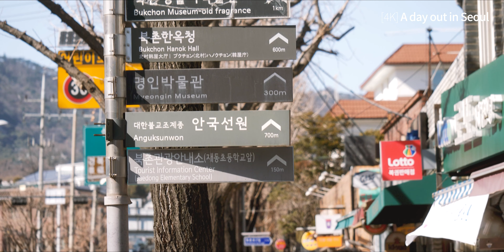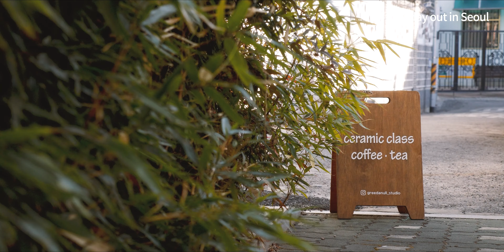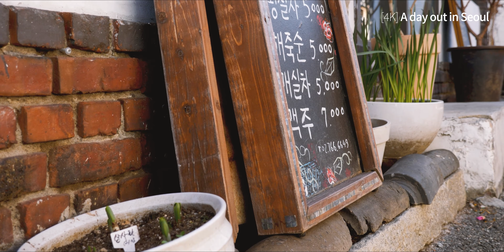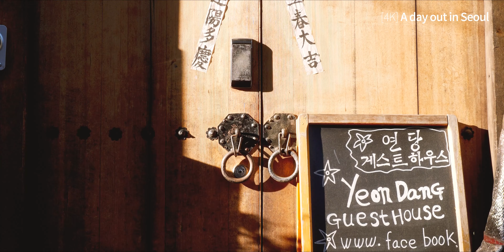[𝟰𝗞] 𝗔 𝗱𝗮𝘆 𝗼𝘂𝘁 𝗶𝗻 𝗦𝗲𝗼𝘂𝗹 - Ep 1. Going for a walk in 𝑺𝒂𝒎𝒄𝒉𝒆𝒐𝒏𝒈-𝒅𝒐𝒏𝒈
Hi everyone~ Did you miss Seoul?

For those who haven't been to Seoul yet or waiting to visit Seoul, here's a video you all have been waiting for.

🎥 𝐀 𝟒𝐊 𝐯𝐢𝐝𝐞𝐨 𝐠𝐢𝐯𝐢𝐧𝐠 𝐲𝐨𝐮 𝐚 𝐡𝐚𝐧𝐝𝐬-𝐨𝐧 𝐞𝐱𝐩𝐞𝐫𝐢𝐞𝐧𝐜𝐞 𝐭𝐫𝐚𝐯𝐞𝐥𝐥𝐢𝐧𝐠 𝐒𝐞𝐨𝐮𝐥!!

The first episode explores each and every corner of 𝑺𝒂𝒎𝒄𝒉𝒆𝒐𝒏𝒈-𝒅𝒐𝒏𝒈 in Seoul.

Seoul will release videos walking around famous and hiddle spots in Seoul every week from today.

How about taking a walk around the neighbourhood of Jongno-gu in Seoul, featuring traditional Korean houses and unique shops?

So, shall we?